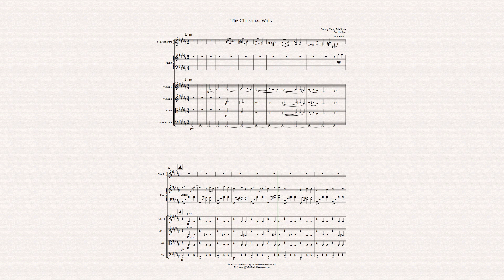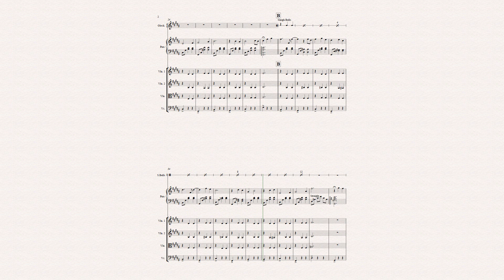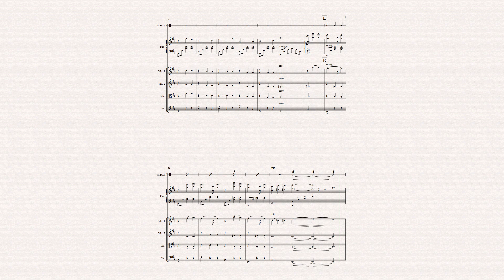The Christmas Waltz for Piano and String Quartet